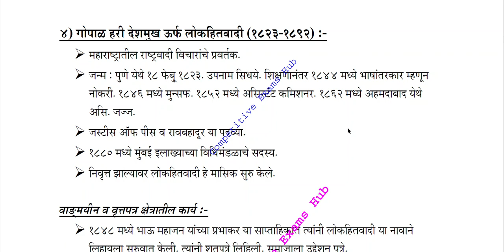समाजसुधारक गोपाळ हरी देशमुख उर्फ लोकहितवादी.